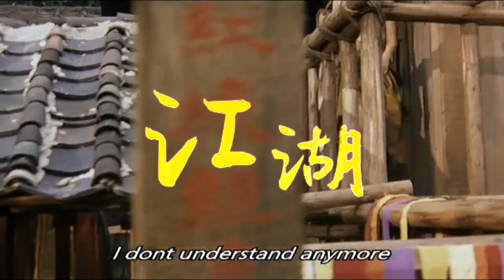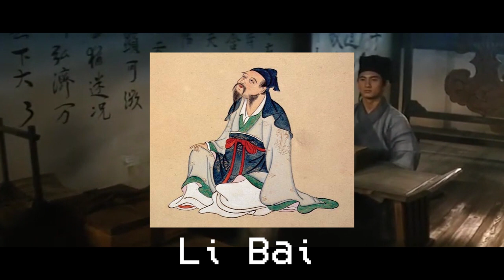Tsui Hark, histoire de poètes chinois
Digression sur l'héritage culturel chinois dont le cinéaste s'est fait le passeur par Kephren Montoute, Justin Kwedi et Jeremy Coifman.